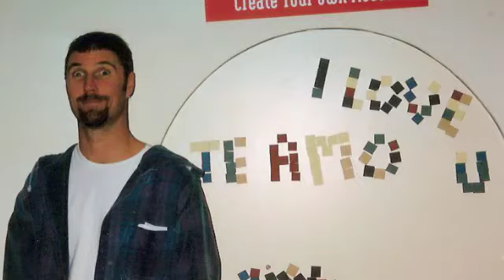Daniel Patrick Kerr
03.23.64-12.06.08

 A remarkable man, faithful friend and partner whom I had the Honor of  been hIs life partner.
 The voice of the minister mixed with the sound of the rain pounding the roof of the church by the middle of the service was Amazing.
Rest In Peace My Love